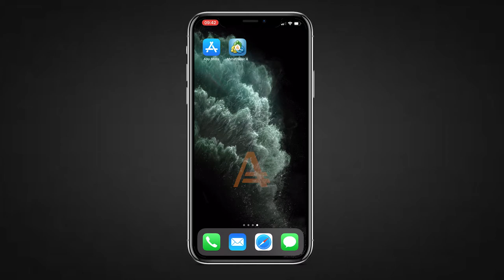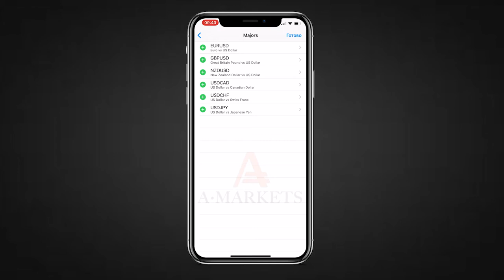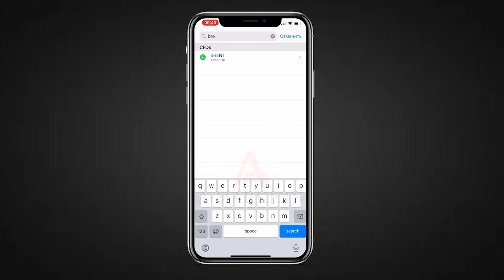Добавление/удаление торговых инструментов в MetaTrader на iPhone | AMarkets